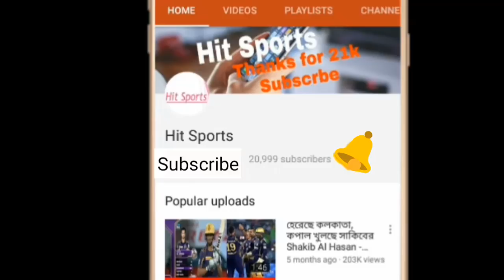মিরপুরে ঝড় তুলে গেইলের রেকর্ড সেঞ্চুরিতে খুলনার বিদায় | rangpur riders vs khulna titans bpl 5